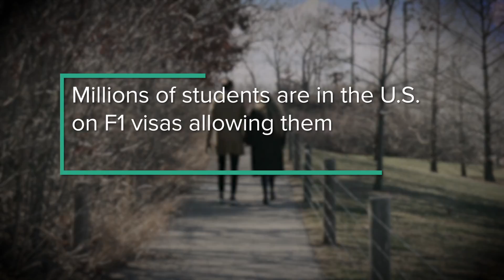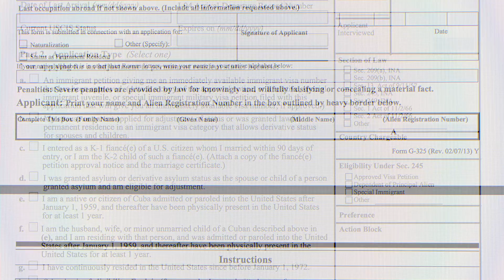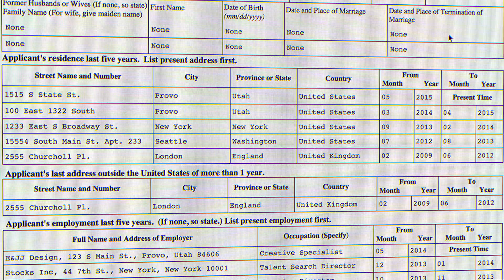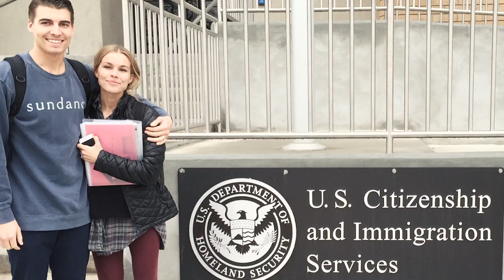How to survive the Green Card Application - Olivia's Story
What's it like to go through the Green Card Application process?
For many, it's a nightmare consisting of confusing paperwork, expensive attorneys, and long wait times.

For those who use SimpleCitizen, completing and submitting a complete Green Card application has never been easier.

SimpleCitizen is innovating immigration.